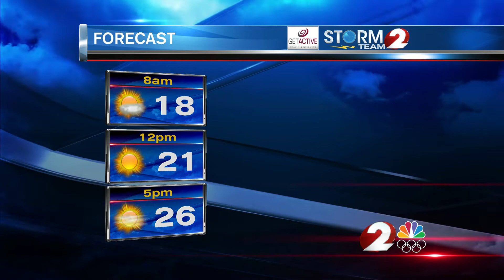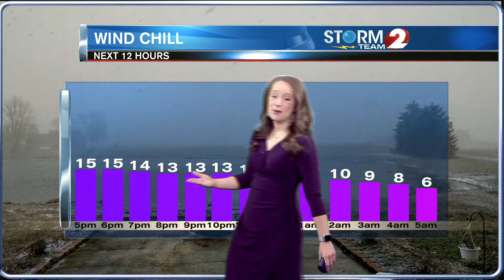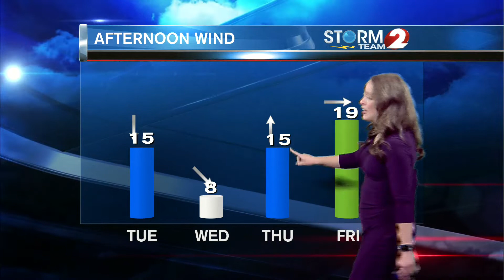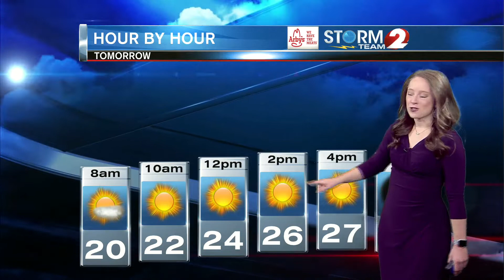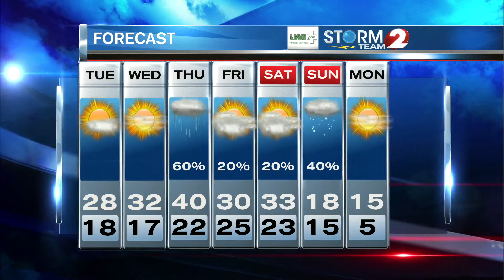Storm Team 2 Forecast